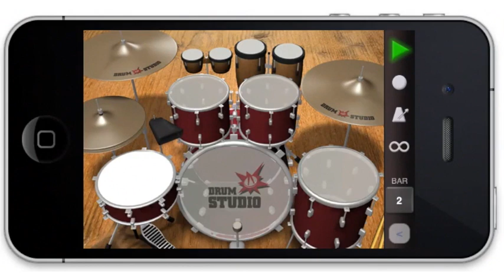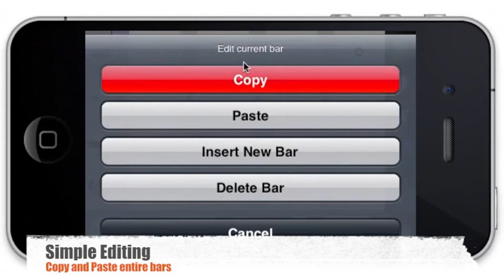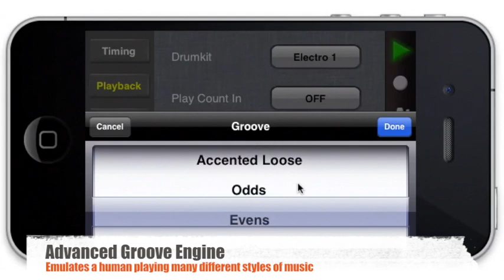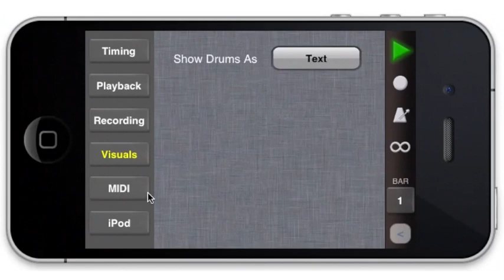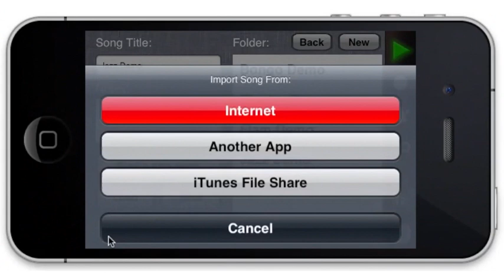DrumStudio for iPhone and iPad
DrumStudio is the most advanced mobile drum workstation available.  Supports flams, drags, chokes, rimshots, ride bell, hi-hat auto-choke, midi recording, 6/8 time signatures, playback with ipod, import and export to midi and internet tab text files.  Support for the iPhone and the iPad.  Easily create and instantly share your beats.